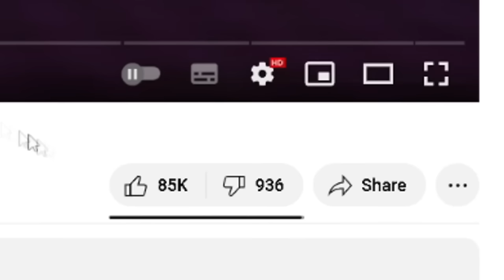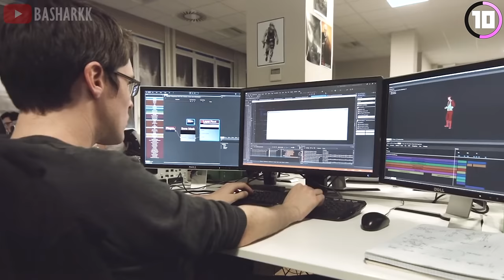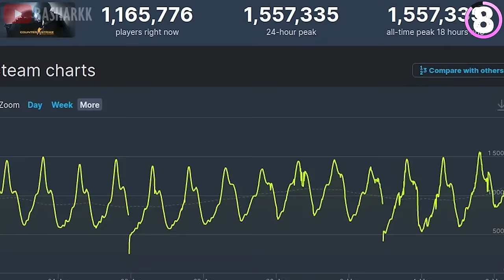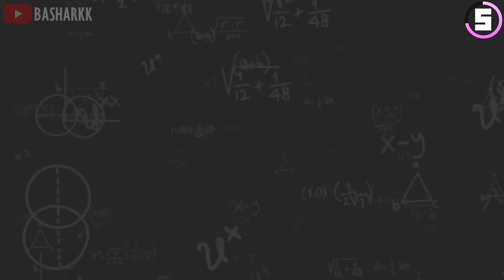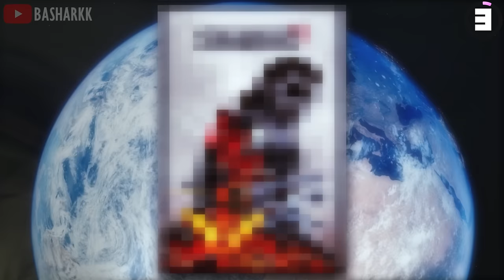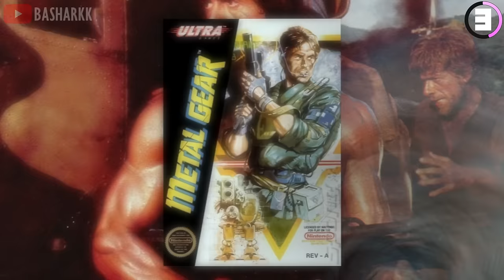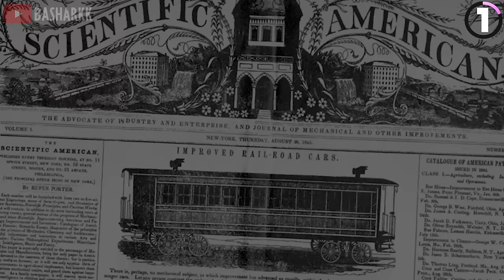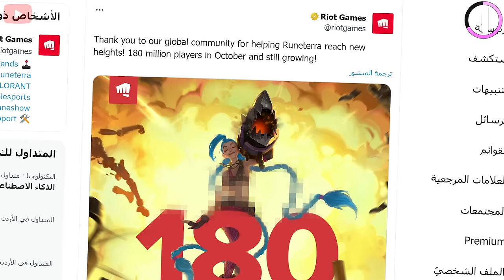عشرة ألعاب صنعت عن طريق الخطأ والصدفة 🤯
المقدمة (0:00)
القيف اواي و السبونسر(0:44)
المرتبة 10 (2:07)
المرتبة9 (3:49)
المرتبة 8 (5:27)
المرتبة7 (7:03)
المرتبة6 (8:51)
المرتبة 5 (10:18)
المرتبة 4 (11:59)
المرتبة 3 (13:29)
المرتبة 2 (15:01)
المرتبة 1 (16:53)
الختام (18:55)